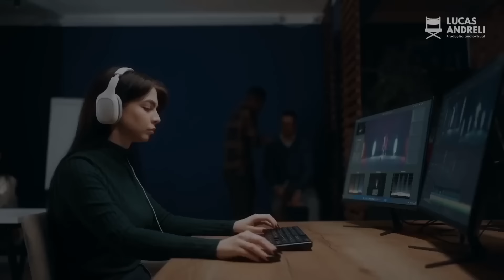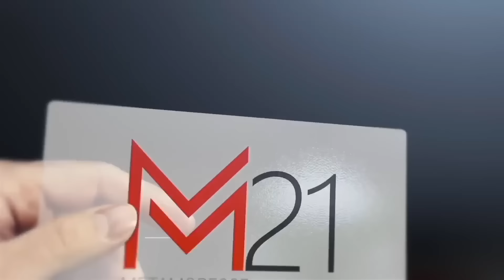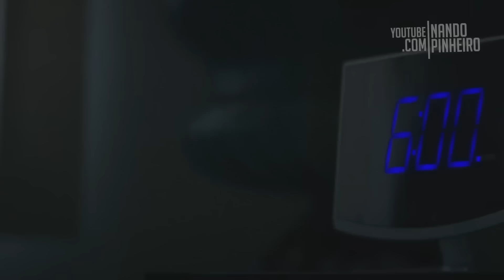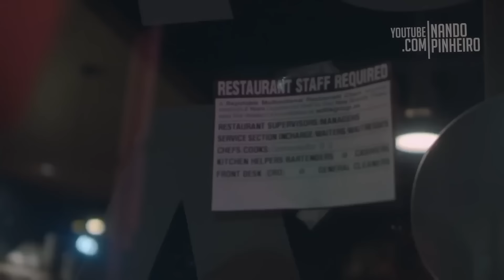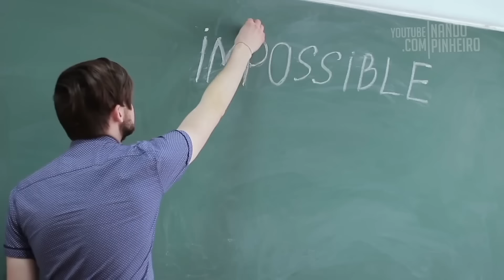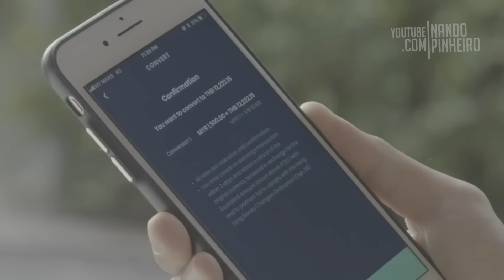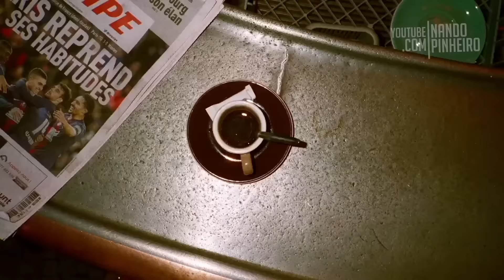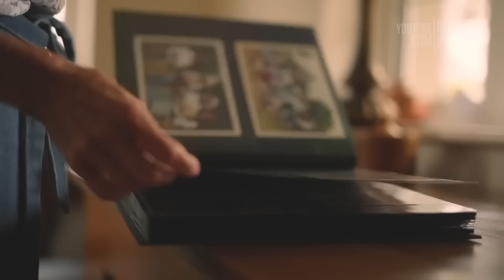2 HORAS DE MOTIVAÇÃO PODEROSA PARA OUVIR TODOS OS DIAS (HD) 2024